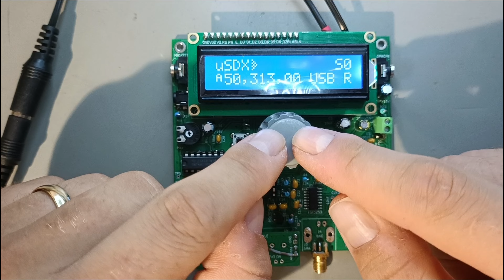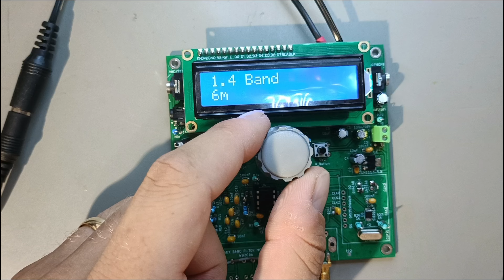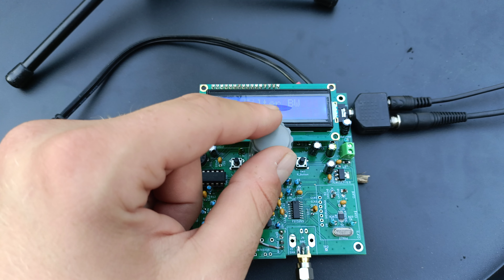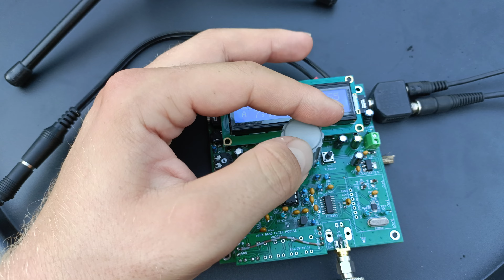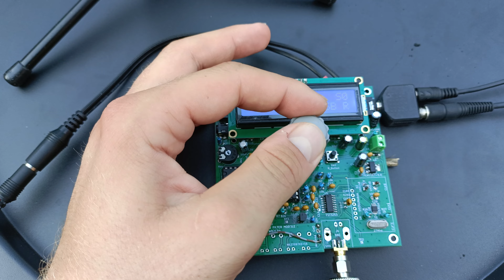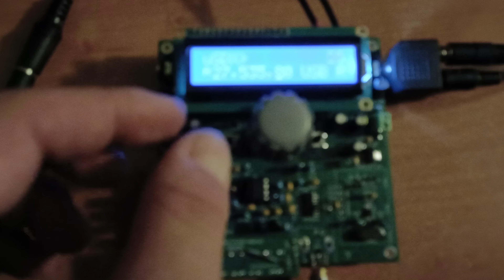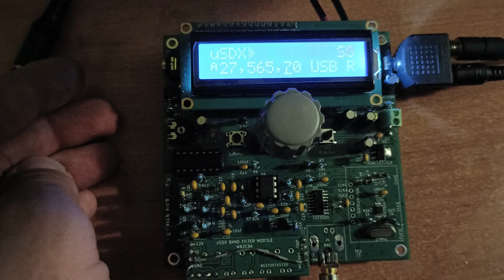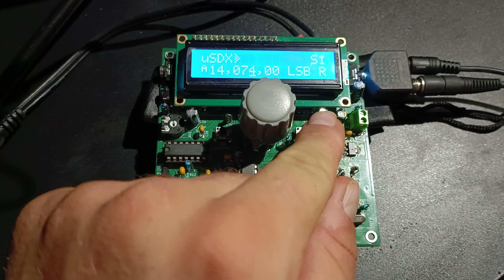uSDX- Budujemy radio!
Dzięki płytkom PCB wykonanym przez PCBWay oraz projektowi WB2CBA buduję TRX wielopasmowy.